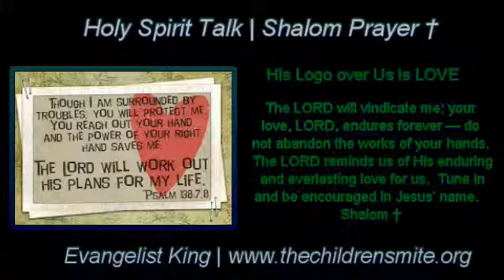His Logo over Us is LOVE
The LORD will vindicate me; your love, LORD, endures forever — do not abandon the works of your hands.  The LORD reminds us of His enduring and everlasting love for us.  Tune in and be encouraged in Jesus' name.  Shalom †